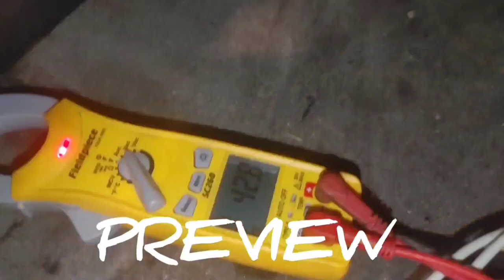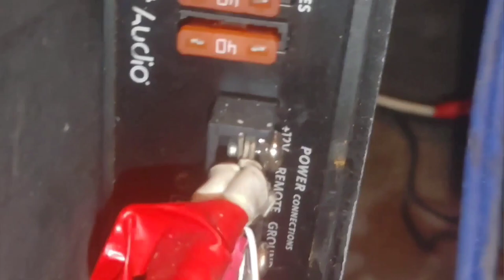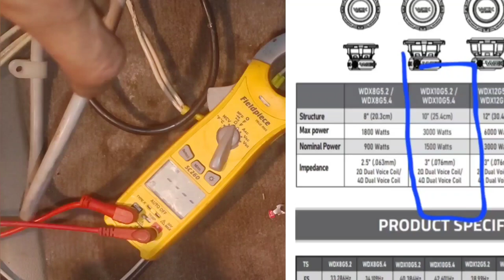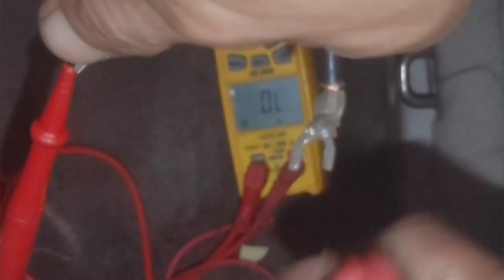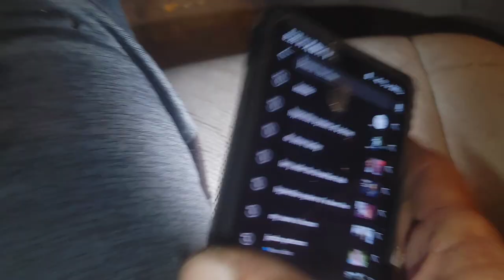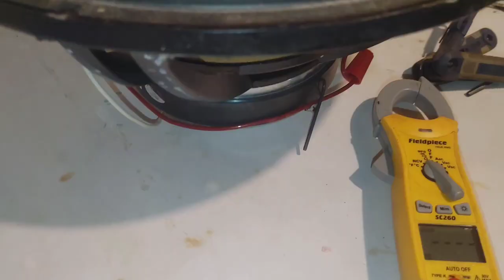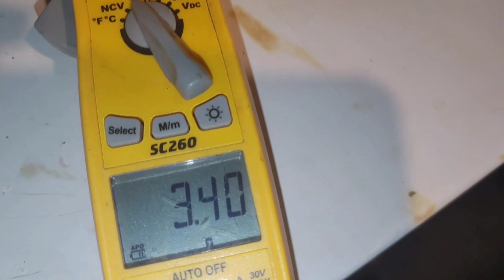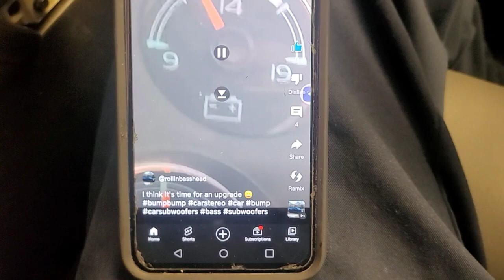Some Car Audio Training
YT147

0:00 Intro
00:30 Symptoms of the Melted Voice Coil
1:02 Carefully Assess and Inspect every Wire and Connection Point
1:54 Un hook Negative- or DeEnergize Power Connections AND Radio OFF
2:30 Correct any problems found in either power or signal circuits.
3:44 Connections MUST be CLEAN and TIGHT
5:16 Testing the Voice Coils before hooking them up.
5:57 A Good Voice Coil Test
7:12 A Bad Voice Coil Test-Open Coil
7:45 Pre checks before applying power
8:42 Find a proper test tone
9:15 Test For Amp Output with AC Volts
9:58 Wiring Speaker Leads to Amplifiers Outputs
10:22 Blown vs Good Voice Coils
11:17 Measuring Resistance On the New 15
12:14 Preparing to set in the 15" Ported Box
13:20 Connected and Working
13:54 Check out my Son's Channel